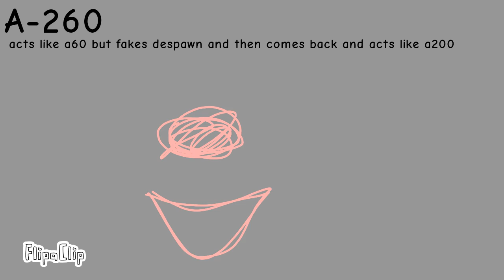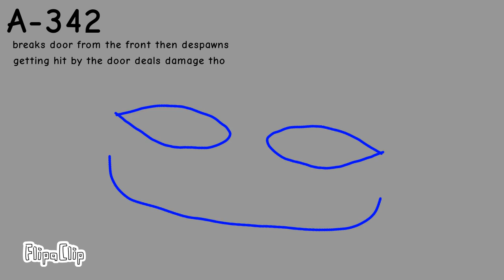Another Apartment Of Thingy Band [A] (check description)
Some Entities Were inspired or Created by
@TimothyMakesTTTEStuffs himself